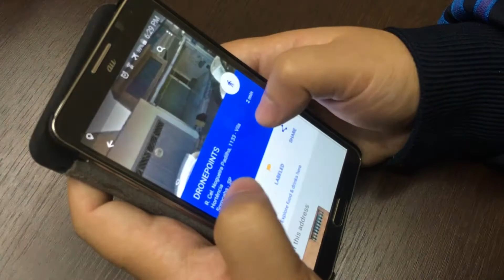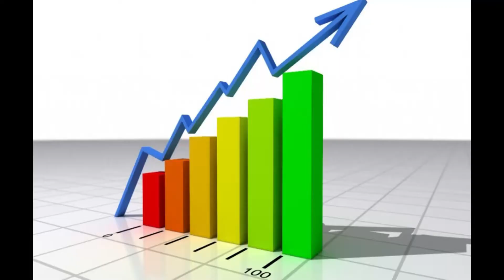Drone Points - Plataforma elevatória para entregas por Drones.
DRONEPOINTS
Inovação + Logística

Sistema logístico de entregas via Drones em plataforma DronePoints.
Nosso projeto está em fase de estudos e busca de parceria para testes e prototipação. para participar ou obter informações.

Grupo Reche